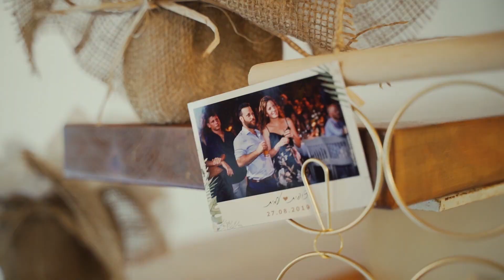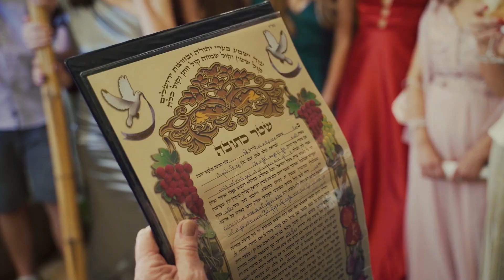Vicky & Hof wedding day | קליפ חתונה